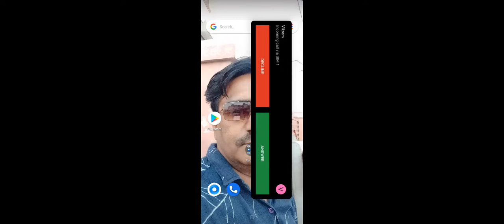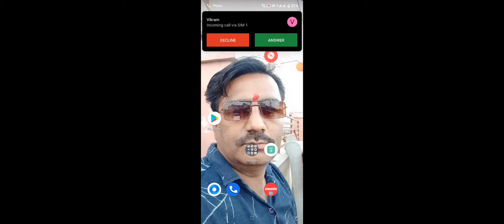try again gemer